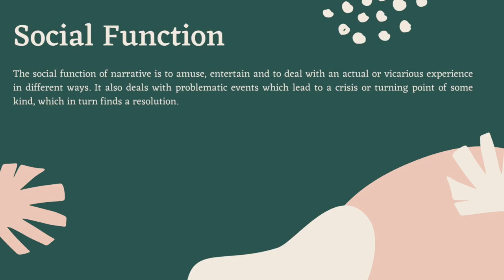Short Story : Definition, Social Function, Generic Structure, and Elements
Nama: Muhammad Haykal Putra Rahayu
Kelas : XI-MIPA 2
Absen: 18
SMA Negeri 9 Kota Tasikmalaya

Tugas Bahasa Inggris Lintas Minat